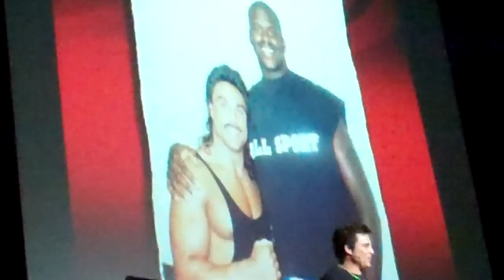Enter Marc Mero